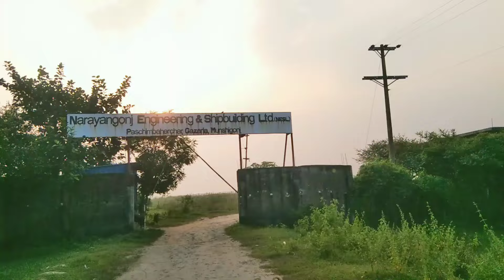সব বোনেরা ঘুরতে গেলাম | A Day Outing VLOG | Village Life With Pori